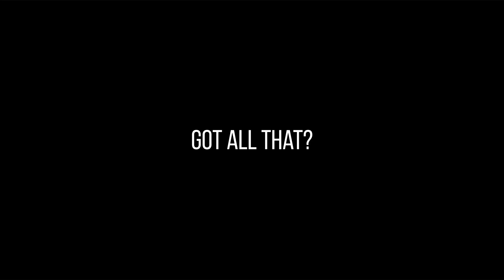SHOWREEL FUTURE '19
We are digital agency FUTURE

Our Company works with brand social networks, launches effective promotional campaigns, creates branding and content. We combine all digital tools to effectively complete the tasks of our partners.

Our agency is 2.5 years, and has grown up to 20 employees. Together we implemented more than 100 successful projects, such as Yandex.Taxi, Yandex.Food, Volvo, UNICEF and other brands.

We specialize in HoReCa, retail, information business, education and B2B services.

With our help our partners have already saved more than 150 thousand US dollars on online marketing as we minimize your costs using tools, that have been checked in practice, and well-defined KPIs, when one project is performed by more than 5 people all over the world.

For each project we prepare a specific cost estimate, so you will get only really necessary services.